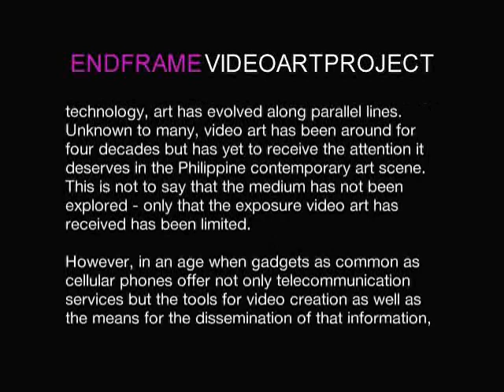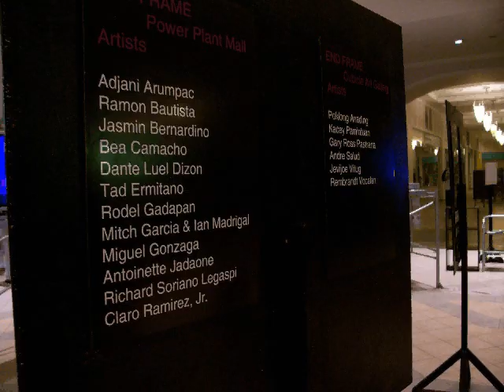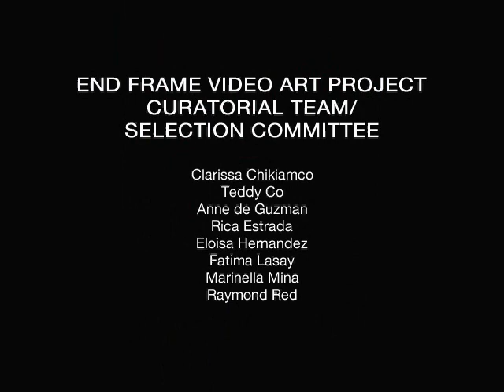End Frame Video Art Project (2006)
Visual Pond and Power Plant Mall, in partnership with the Listening Group of Companies, the Cubicle Art Gallery, The One Minutes Foundation, and with support from the Ateneo Art Gallery, presented the End Frame Video Art Project, the first Philippine video art festival, which opened on 25 September 2006 at the North Court, Power Plant Mall. The festival ran until 28 September 2006 at Power Plant Mall and 30 September -- 4 October 2006 at the Cubicle Art Gallery at Stella Maris St., Maybunga, Pasig.

The End Frame Video Art Project calls attention to the video art scene in the Philippines -- creating opportunities for artists to show their works and furthering discussion on a medium that is quickly gaining popularity among Filipino artists as a contemporary art form.

Over 40 entries were received from around the Philippines with 18 being selected by the End Frame curatorial team composed of Clarissa Chikiamco, Cofounder, Visual Pond; Teddy Co, Member, Cinema Committee, National Commission of Culture and the Arts; Anne Marie de Guzman, Director, UP Film Institute; Rica Estrada, Cofounder, Visual Pond; Eloisa Hernandez, Assistant Professor, College of Arts and Letters, UP Diliman; Fatima Lasay, New Media Artist and Curator; Marinella Mina, Cofounder, Visual Pond and Raymond Red, Independent Filmmaker.

Artists whose works were being shown in Power Plant are Adjani G. Arumpac, Ramon A. Bautista, Jasmine Bernardino, Bea Camacho, Dante Luel R. Dizon, Tad Ermitano, Rodel Gadapan, Miguel G. Gonzaga, Mitch Garcia and Ian Madrigal, Antoinette H. Jadaone, Richard Soriano Legaspi and Claro Ramirez, Jr.

The Cubicle Art  Gallery featured video artworks by Kacey Pamintuan and Jevijoe Vitug and video installations by Poklong Anading, Gary Ross Pastrana, Andrei Salud and Rembrandt Vocalan.